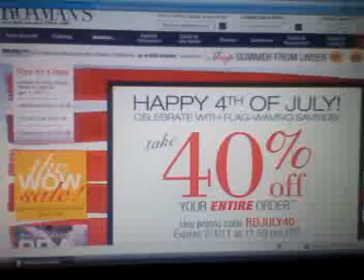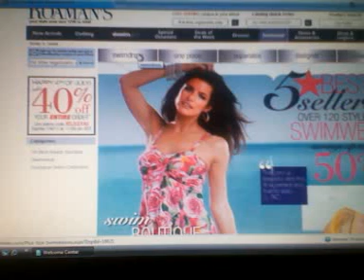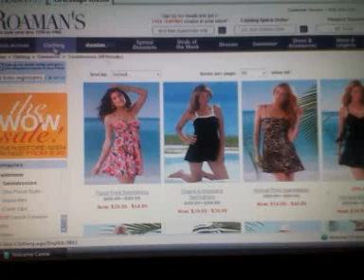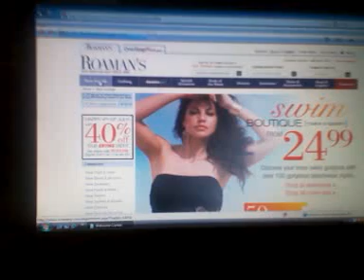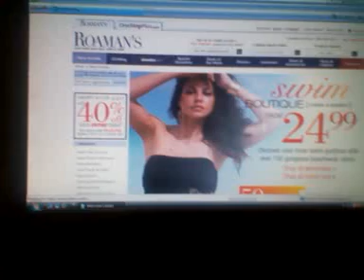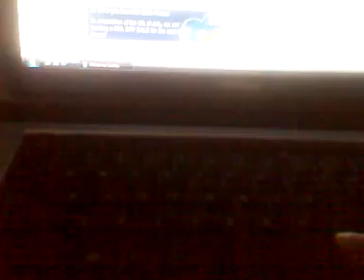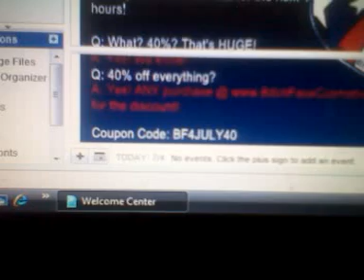Passing these savings codes to you guys....